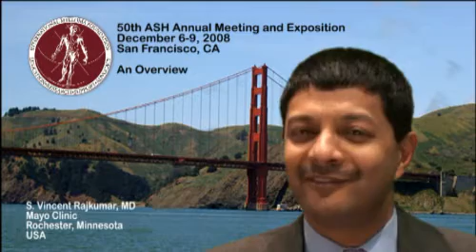ASH 2008 Overview by Vincent Rajkumar, MD of the Mayo Clinic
Dr. Vincent Rajkumar of the Mayo Clinic provides an overview of the Multiple Myeloma presentations at the 50th Annual Meeting of the American Society Of Hematology held in December, 2008, in San Francisco.